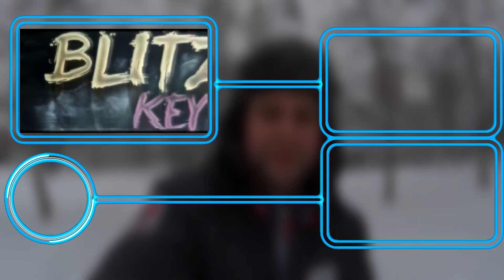ОНИ ОДИНАКОВЫЕ? СРАВНИТЕЛЬНЫЙ ТЕСТ ЭКШН КАМЕР SONY HDR-AS50 И HDR-AS200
Выбрался на прогулку, дабы самому убедиться в качестве съемки экшн камеры SONY HDR-AS50 и сравнить ее с камерой SONYHDR-AS200. Что из этого получилось смотрите в данном видео.
От себя могу сказать (спойлер): все что я видел до этого на Ютубе, вводит в заблуждение.
Это не одинаковые камеры, снимают они по разному. Посмотрите видео и сами в этом убедитесь.
Единственное что в этих камерах одинаковое - это неизменное качество звука от SONY.

Полезные ссылки:
МОНОПОДЫ ДЛЯ ЭКШН КАМЕР:

Привет, это Влад и ты находишься на моем канале "BLITZZ KEY".

Я не прошу у тебя денежной помощи, но если ты хочешь помочь мне:
3. Напиши комментарий под видео. Любой, какой пожелаешь...
5. Посмотри остальные видео на моем канале "BLITZZ KEY". Все и полностью. Либо из того плейлиста, который больше тебе нравится.